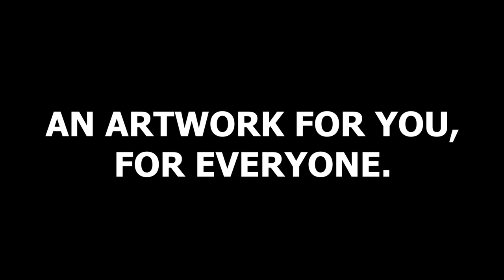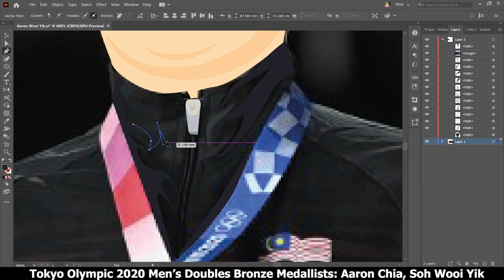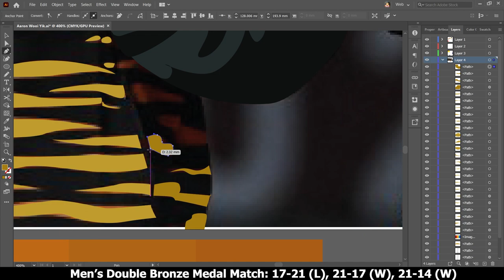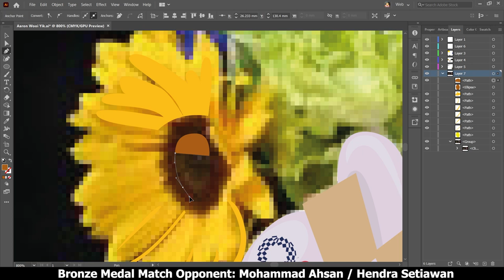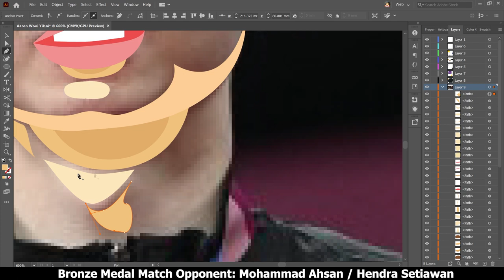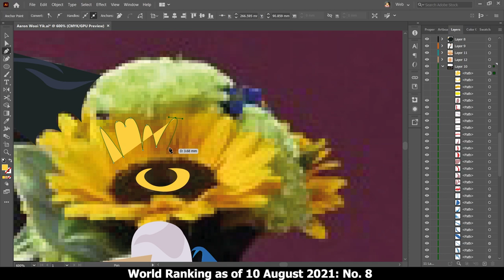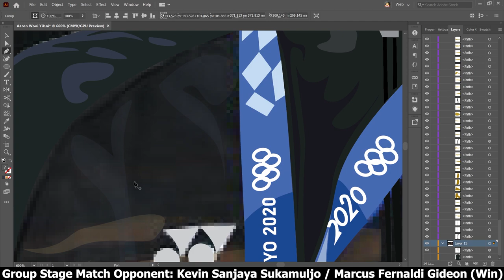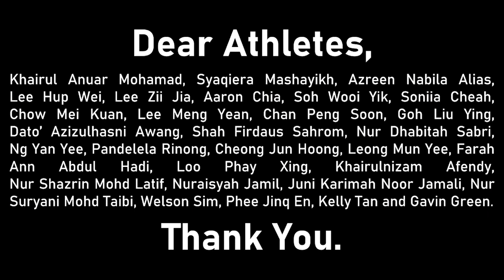The Dynamic Duo - Aaron Chia & Soh Wooi Yik | Vector Portrait | Vexel Art | Adobe Illustrator CC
It's the time when we gather in front of our TV screens,
cheering for every point of win,
laughing because of the funny trick shots,
and sending our prayers to our beloved athletes.

Congratulations to Aaron Chia and Soh Wooi Yik for clinching BRONZE in Olympic Games Tokyo 2020 Badminton Men's Doubles Event!

Allow me to show my deepest appreciation for the hard-fought achievement of yours through this iconic vector portrait.

The journey wasn't a cinch indeed, but they managed to clinch!

At the same time, I pay my sincerest gratitude to every athlete of our country in Tokyo Olympic Games 2020:

'Altius, Citius, Fortius! '